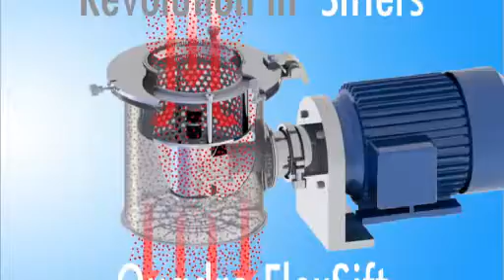The Quadro FlexSift